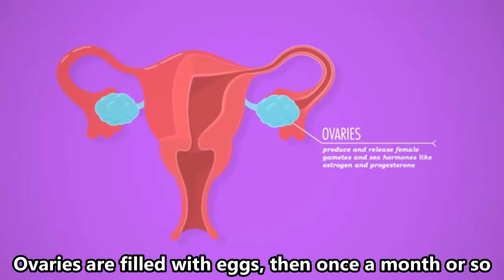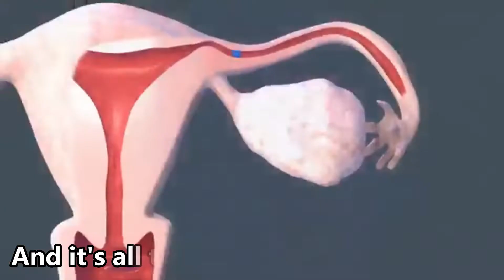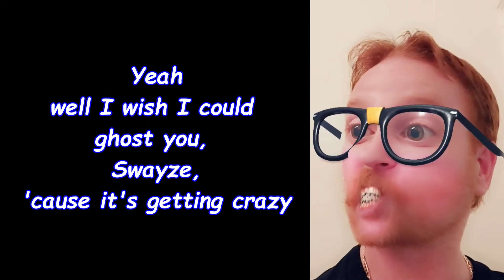The Reproduction System Song (the paths of sperm and eggs)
This song explains the female and male reproductive systems. It is meant for students in Grade 5 and above as a review material at the end of the Human Development unit. It covers the path of sperm from the testicles to the urethra and the path of eggs from the ovaries until either fertilization or menstruation. It also briefly goes into the role of hormones as an annoying yet vital part of the process.

The lyrics and music are all original. The images are taken from Google and YouTube.

Here are links for some videos that I showed parts of during my lessons leading up to this review: